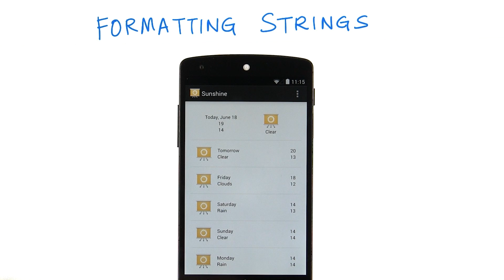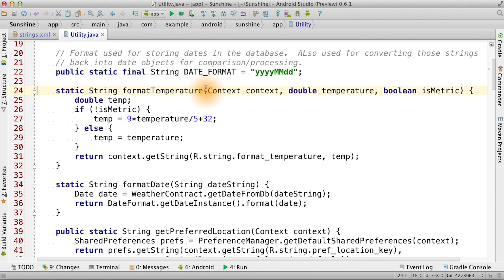Formatting Strings - Developing Android Apps